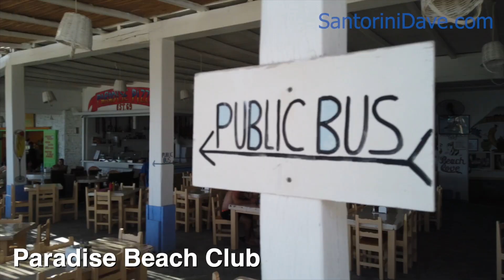Mykonos Best Beach Clubs - SantoriniDave.com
Best Beach Clubs in Mykonos, Greece. Overview of the best beach clubs including Super Paradise, Jackie O', Scorpios, SantAnna, & Paradise.

Detailed Mykonos vacation planning links including Where To Stay, Where To Eat, & Things To Do in description below. From Platis Gialos to Paraga, Paradise to Agios Ioanna Beaches, where to dance, party, and relax.

00:00 Introduction
00:10 Super Paradise Beach Club - Super Paradise Beach
00:46 Jackie O' Beach Club - Super Paradise Beach
01:25 Scorpios Beach Club - Paraga Beach
02:19 SantAnna Beach Club - Paraga Beach
03:00 Pasaji Beach Club - Ornos Beach
03:43 Paradise Beach Club - Paradise Beach
04:20 Tropicana Beach Club - Paradise Beach
04:43 Buddha Bar Beach Club at Santa Maria Hotel